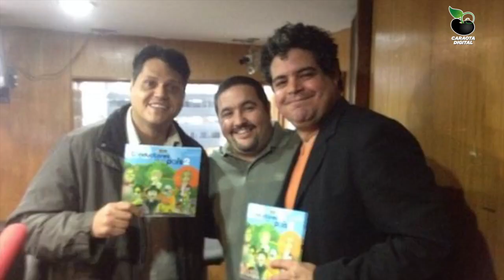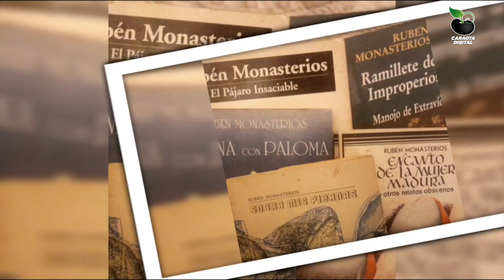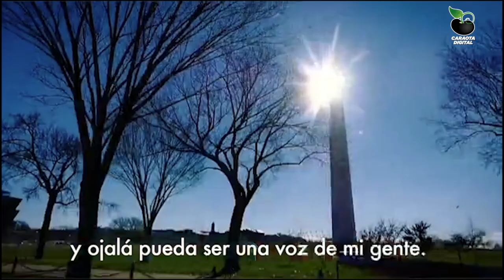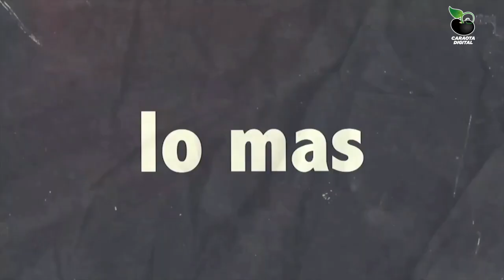¨EL ULTIMO MONSTRUO DE LA MAÑANA¨ TOM MONASTERIOS Los Exitosos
Un monstruo en la radio que fue conocido en la televisión cómo uno de los dementes veloces. Hoy nos dice “No te rías que es Verdad” a través de Caraota Digital.

Productor de exitosos programas y creador de uno de los documentales más polémicos y premiados de los últimos tiempos sobre la comunidad gay.

Acompáñame a conocer la historia de esta reconocida voz de la radio venezolana @tommonasterios que es hoy sin duda alguna parte de “Los Exitosos”

Los Exitosos es cortesía de:

Tenemos el más grande inventario de vehículos de Miami
Ven y Hoy mismo sales manejando

Registra tu casillero internacional gratis
Somos tú agente de envios

Envia dinero a tu familia rápido y seguro
Somos más que una casa de cambio